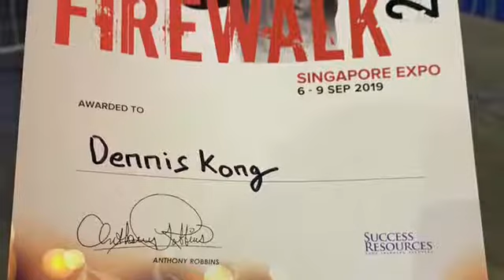We’re fire walker 🔥🔥🔥